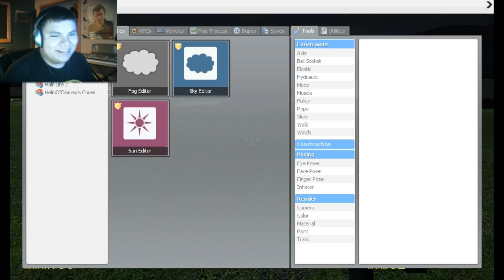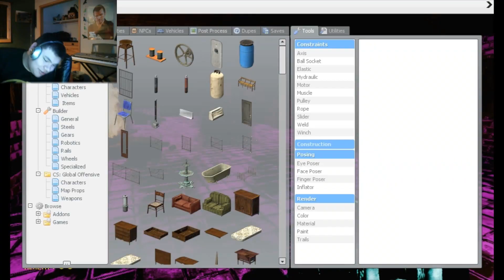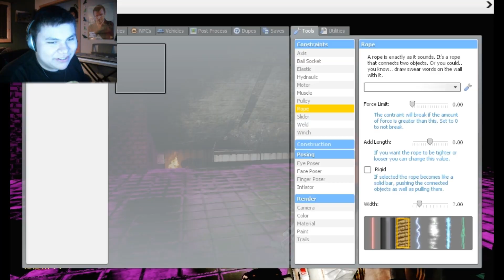Fun In Gmod |You Killed The Bae!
Hey Guys  Its Megajared Here This is my video
BYE!!